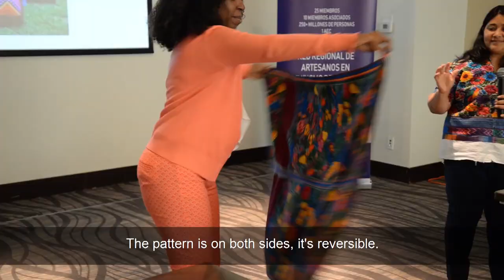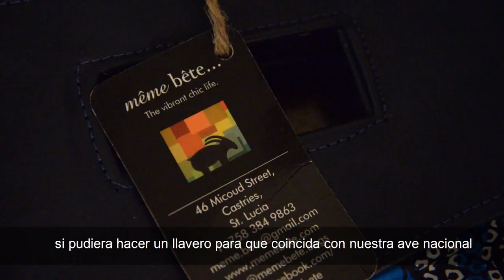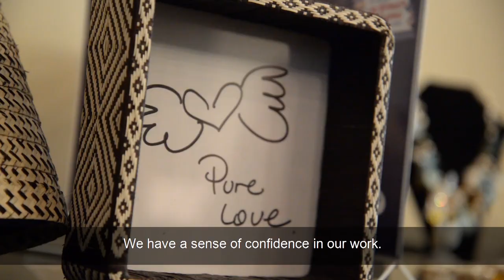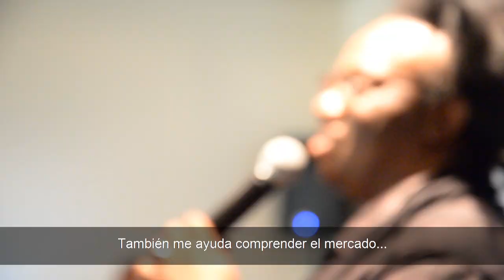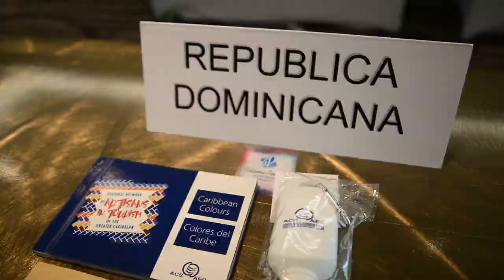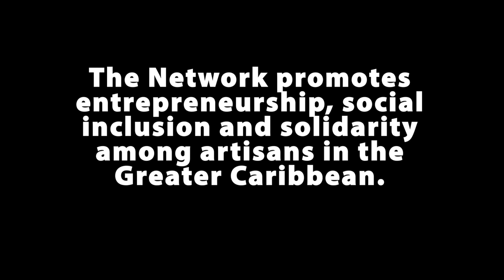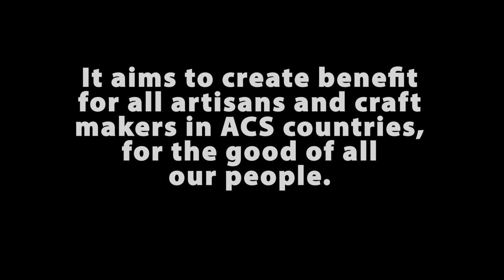Caribbean Colours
Seven handcraft artisans from the Greater Caribbean get together to exchange ideas, techniques, and interact artist to artist.

Established in 2015, the Regional Network of Artisans in Tourism of the Greater Caribbean is a space where artisans can engage their own. They exchange techniques, raw materials, business tips, trade each other's finished products and interact artist to artist.

Siete artesanos del Gran Caribe se reunen para intercambiar ideas, técnicas, e interactuar de artista a artista.

Establecida en 2015, la Red Regional de Artesanos en Turismo del Gran Caribe es un espacio donde los artesanos pueden converser, intercambiar técnicas, materias primas, consejos de negocios, comerciar los productos terminados e interactuar de artista a artista.

ABOUT THE ACS
The Association of Caribbean States is an organisation for consultation, cooperation and concerted action in the Greater Caribbean. The Organisation’s work is focused on: Disaster Risk Reduction; Sustainable Tourism; Trade, Transport & External Economic Relations; and the protection of the Caribbean Sea.

25 MEMBERS
10 ASSOCIATE MEMBERS
250+ MILLION PEOPLE
1 ACS